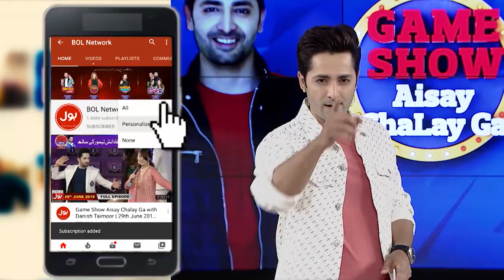Amazing Steps In Dance Performance | Jayzee | Afreen Burney | Game Show Aisay Chalay Ga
Amazing Steps In Dance Performance | Jayzee | Afreen Burney | Game Show Aisay Chalay Ga | Danish Taimoor Show | TikTok

Amazing Steps In Dance Performance

Dance Performance Mein Nazar Aye Kamal Kay Steps